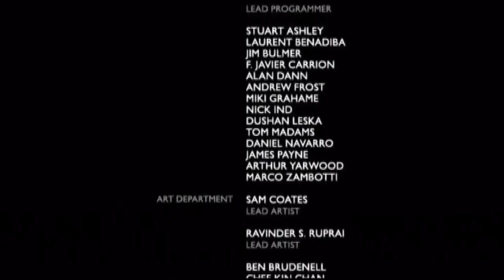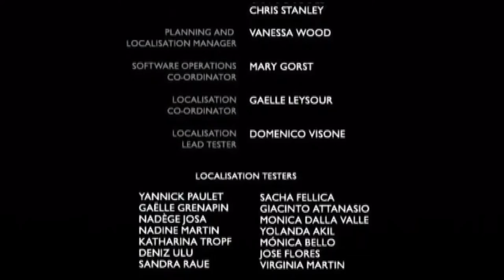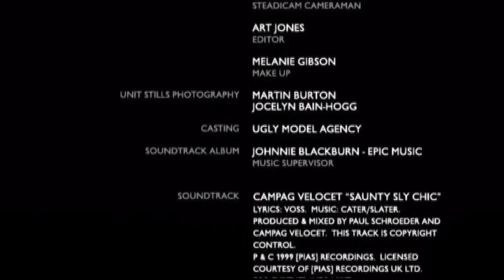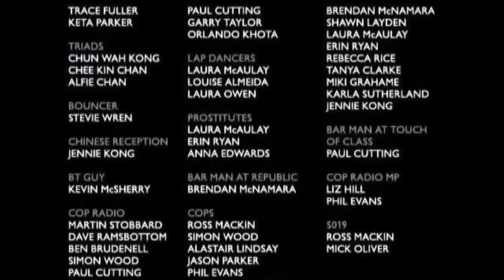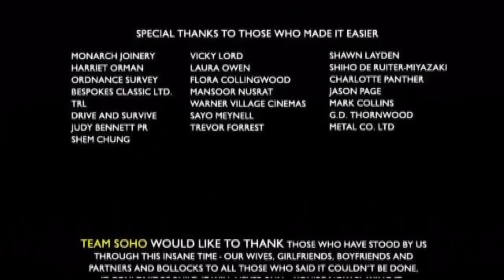The Getaway (2002)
The kidnapping of Mark Hammond's son leads him on a journey through London's criminal underworld as he does jobs for the kidnapper, crime lord Charlie Jolson, in order to clear himself of his wife's murder. Meanwhile, DCI Frank Carter searches through the empire for answers.

Genre: Action, Crime, Drama, Thriller
Rated: R
Approx: 1hr. 23min.
Developed By: Team Soho
Published By: Sony Computer Entertainment
Directed By: Brendan McNamara
Written By: Brendan McNamara, Katie Ellwood
Starting: Don Kembry, Richard Hards, Joe Rice

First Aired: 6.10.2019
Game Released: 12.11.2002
Metacritic Rating: 89/100
Recorded On: PlayStation 2

Available On: PlayStation 2

Game: The Getaway

Edited By: JT NickellBagg

-28 Square miles of London were digitally recreated. Boroughs included are: Marylebone, Chelsea, Mayfair, Islington, Paddington, Bethnal Green, Southwark, Whitechapel, Knightsbridge, Soho, Hoxton, Shoreditch, Brompton, Westminster, Lambeth, Vauxhall and The City.

-Cost in excess of £5,000,000 (GBP) to make.

-Ford Motors asked for some of their models to be removed from the game towards the end of development. Models that were to be included were the Fiesta, Granada and Capri, yet the Transit Van still remains. The Police Fiesta panda car was replaced with the Peugeot 306.

-Sold Over 250,000 copies in the run-up to Christmas 2002. Director Brendan McNamara appears in a cameo as the barman at the Spotted Dog pub. Writer and Producer Bertie appeared as Mark Hammond's wife, Suzie.

-BT (British Telecommunications) asked for their logos to be withdrawn from a van which features in The Getaway, when it later emerged that the player was required to steal a BT Van, and masquerading as a repairman, eliminate a corrupt Police Officer. This action prompted the recall of thousands of copies for alteration.